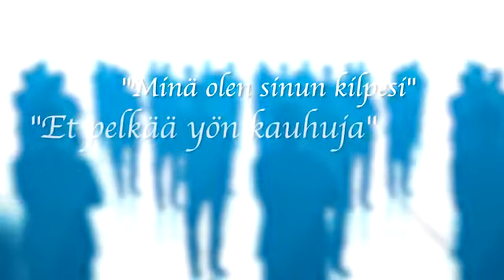Herra on minun turvani Risto Huvila. Osa 3 Jakso 084